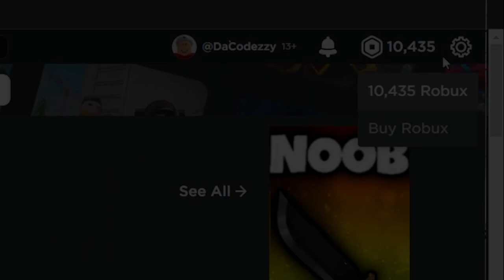Battleship Tycoon CODES - ROBLOX 2023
Please hit LIKE and SUB for more! :)